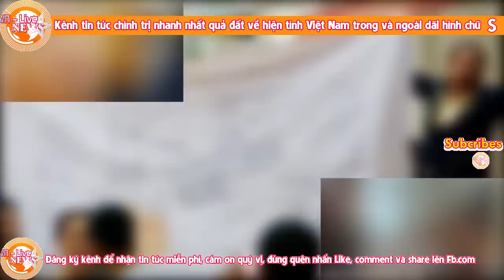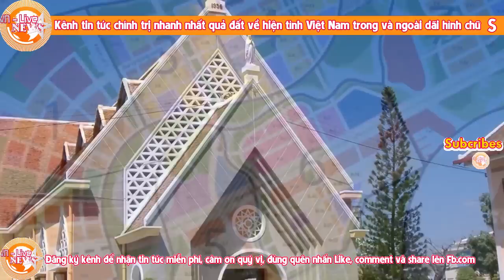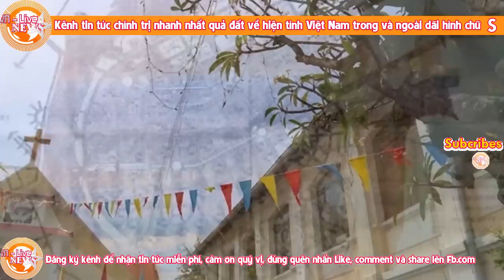Sợ dân nổi dậy, TBT Trọng phải mò về Thủ Thiêm để giải quyết hậu quả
TBT Trọng bất ngờ về tận Thủ Thiêm giải quyết chuyện đất đai, tình hình biến đổi khôn lường